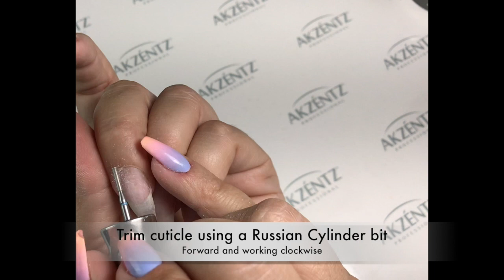Akentz fill with ombre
Akzentz Pro-Formance hard gel fill with E-File  cuticle prep, and Luxio 3 color Ombre by Gina Silvestro
The "Before"nails have 6 weeks growth, still looking good except for growth! We will see how long I can wear this one, I'm in LOVE with the summer colors!

Products used

Erica's Russian Cylinder cuticle bit
Erica's Russian Sharp Point cuticle bit
Erica's Droplet bit
Erica's Russian Nib cuticle bit
Cuticle Pusher
Akzentz Prep & Wipe
Akzentz X-Bond
Akzentz Pro-Formance Enhance Pink
Akzentz Pro-Formance Trinity
Akzentz #111 Oval Koinsky Brush
Akzentz #02 Gel Art Detail Liner Brush
Luxio Daring
Luxio Delightful
Luxio Crush
Profiles Ombre Brush
Luxio Gloss
Erica's Small Tapered Barrel Diamond Bit (half cone)
Akzentz 100/180 file
Akzentz Matte-On
Akzentz Cuticle Oil